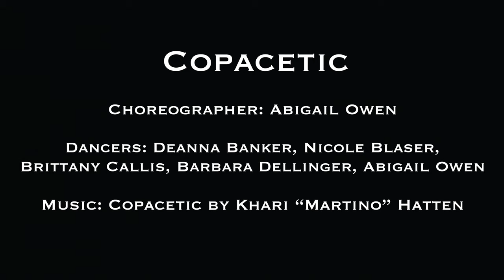Move The Butte 2019 - Copacetic - Tap Dance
Crested Butte Dance Collective presents Move The Butte - performed February 22, 2019
Copacetic
Choreographer: Abigail Owen
Dancers: Deanna Banker, Nicole Blaser, Brittany Callis, Barbara Dellinger, Abigail Owen
Piece Description: This piece is a combination of original choreography, collaboration between all dancers and music producer, Khari Hatten, and inspiration from Chloe Arnold’s Syncopated Ladies Tap Dance Band to create a rhythmic, semi-acapella tap piece. It is a conversation between the instruments in the music and the tap dancers, similar to what can be seen at a tap performance with a live band as dancers and musicians play harmoniously and/or “battle” together with various rhythms and instruments.